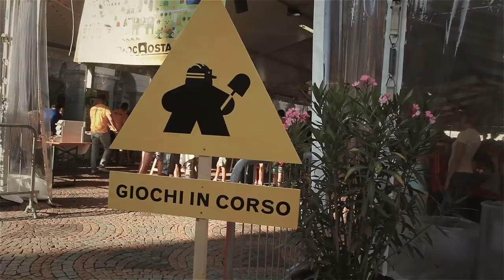giocAosta 2014, che bella idea!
video conclusivo dell'edizione 2014!